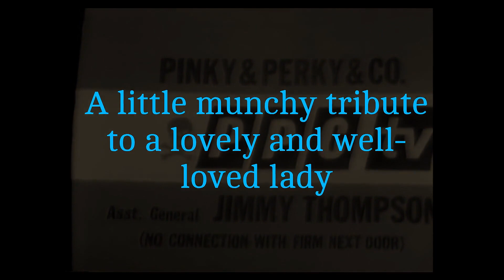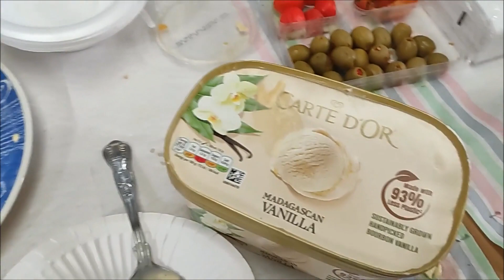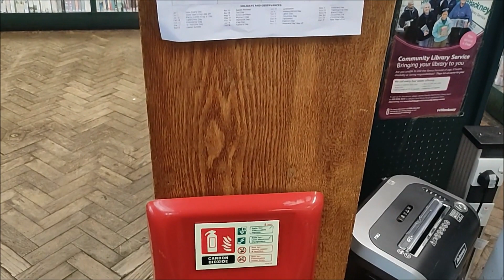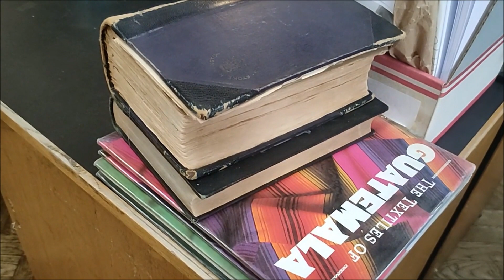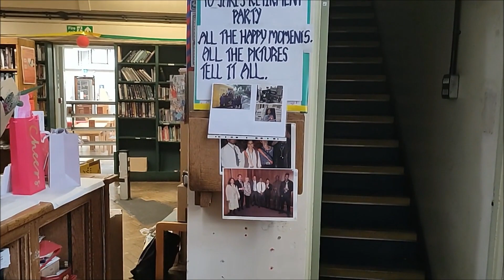Jaki's Party 2023 (HD)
Summer 2023: a leaving party for a lovely lady.  "Gone, but not forgotten" - definitely 😊